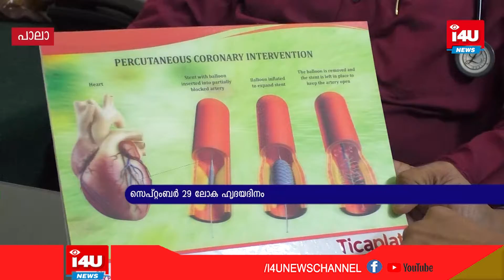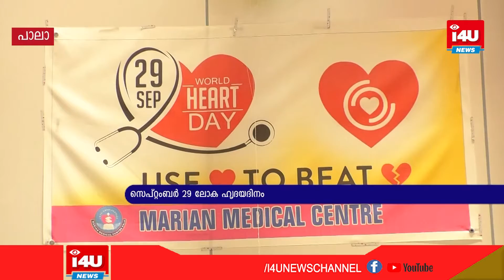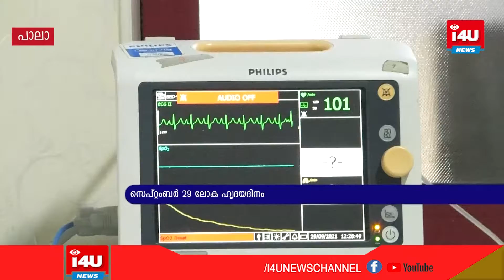സെപ്റ്റംബര്‍ 29 ലോക ഹൃദയദിനം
ആരോഗ്യവും ആയുര്‍ദൈര്‍ഘ്യവും വര്‍ധിപ്പിക്കാന്‍ പ്രാണനെ താങ്ങിനിര്‍ത്തുന്ന ഹൃദയത്തെ രോഗാതുരതയില്‍നിന്ന് സംരക്ഷിക്കാം. സെപ്റ്റംബര്‍ 29 ലോക ഹൃദയദിനം. കോവിഡ് 19 മഹാമാരി മൂലം വീടുകളില്‍ അടക്കപ്പെടുന്നവര്‍ക്കുള്ള ഒരു താങ്ങ് ആയിട്ടാണ് ഈ വര്‍ഷത്തെ ഹൃദയ ദിന സന്ദേശം.